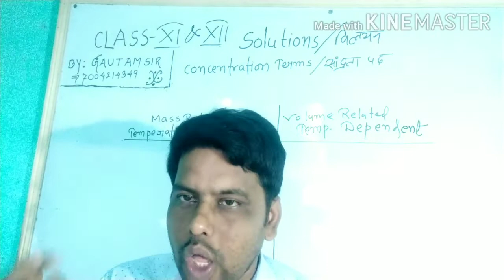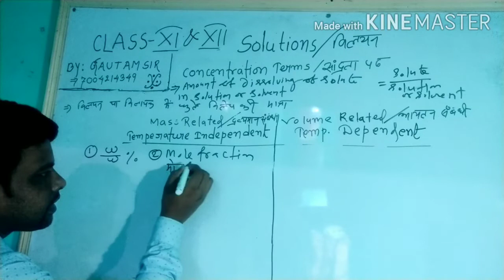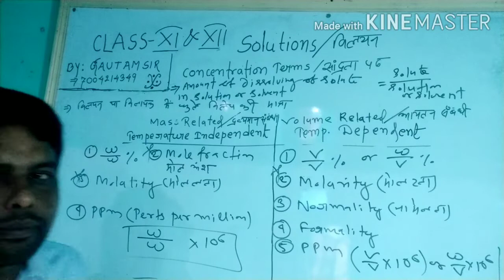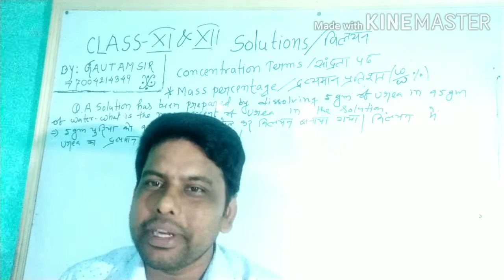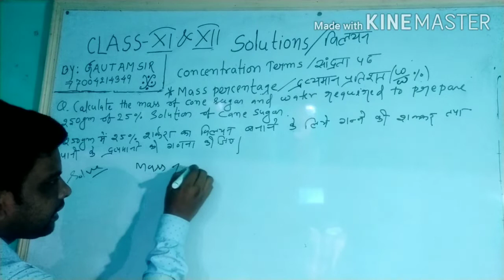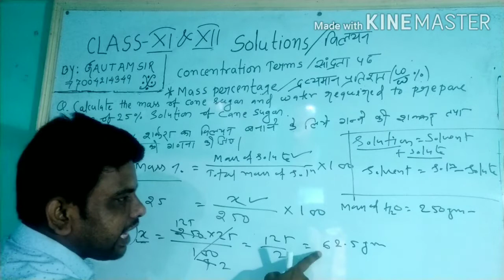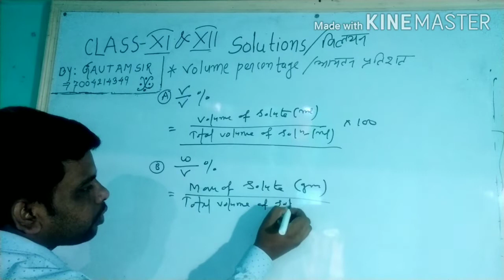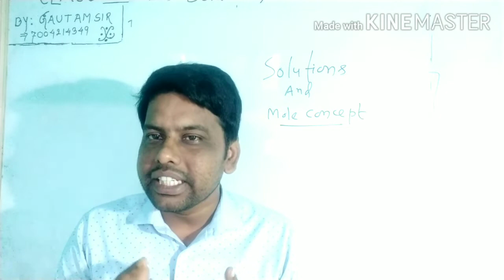CONCENTRATION!!SOLUTIONS!!MOLE CONCEPTS#5!!JEE MAINS !!NEET!! BY-GAUTAM SIR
BY-GAUTAM SIR